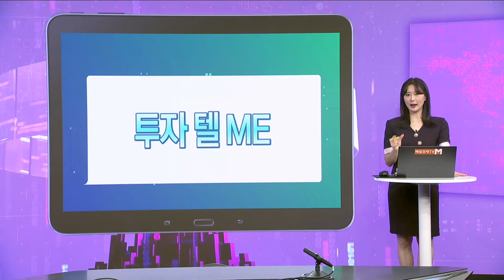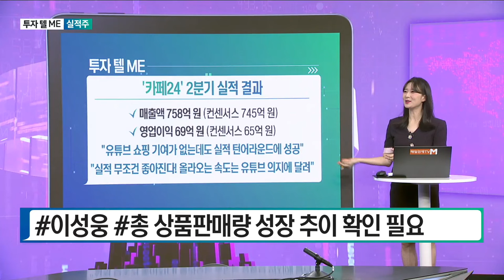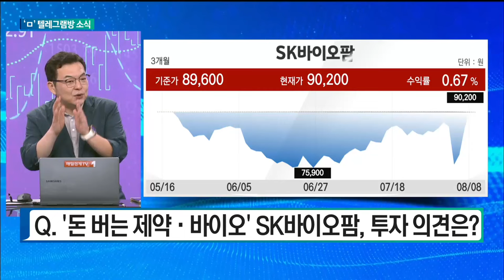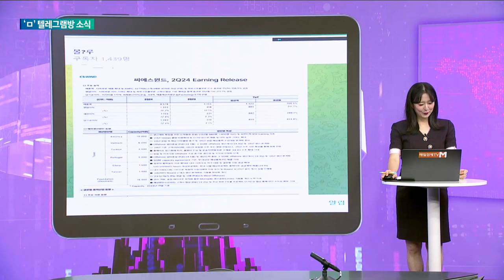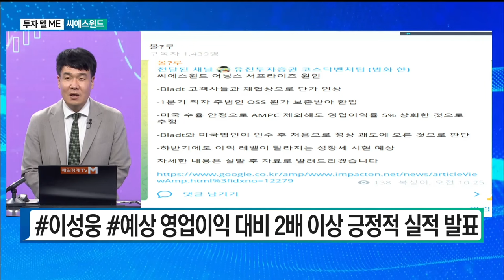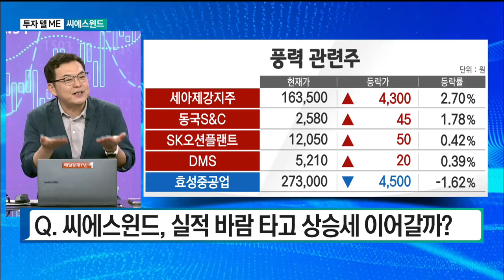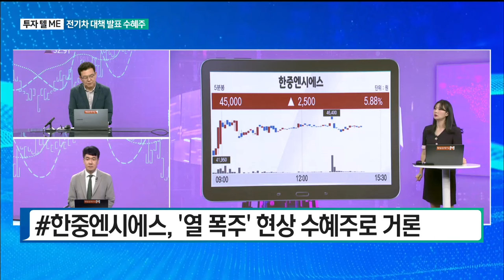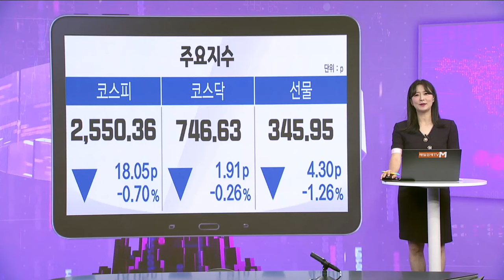[투자 텔미] 텔미! 실적주·전기차 대책 발표 수혜주 이성웅 글로원파트너스 이사/김대준 KR리서치 대표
실적주